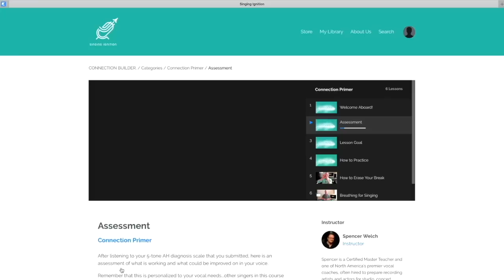Voice Teacher Reacts - Morissette Amon Rise Up